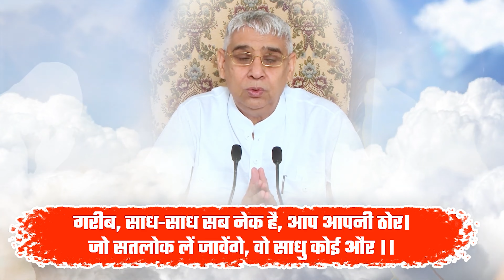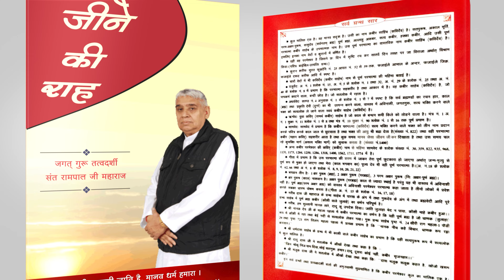जब तक जन्म मृत्यु है जीव सुखी नहीं हो सकता | Sant Rampal Ji Satsang | SATLOK ASHRAM